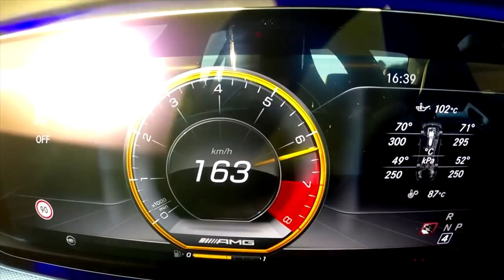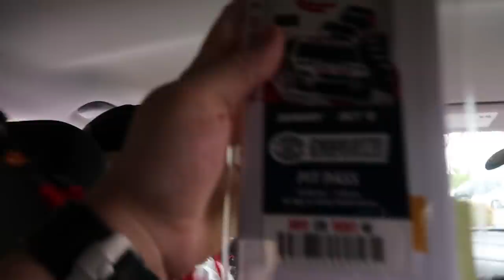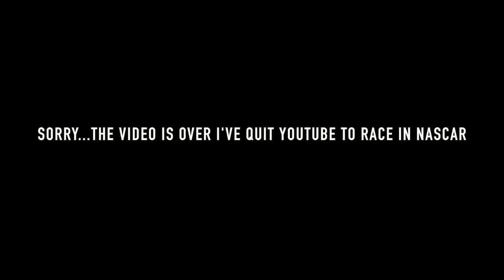Here's Why A NASCAR Is Like A PAGANI HUAYRA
Today I make a comparison between a Nascar and a Pagani Huayra.

Parker Nirenstein
2708 Wilshire Blvd #184